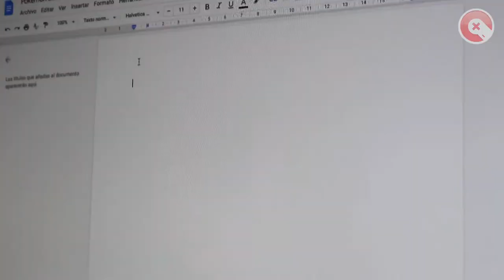¿Carlos Rivera, Nuestro Fan? ¡Atraparlos Sin Golpes! | Pokemon Let's Go, Pikachu/Eevee! | XenoNetas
En este capítulo de XenoNetas, vemos la reseña de un clásico instantáneo, un remake de los clásicos que iniciaron la franquicia de Pokemon, pero esta vez con un gameplay combinado lo mejor de la franquicia y Pokemon Go, donde en vez de atrapar pokemon debilitándolos, solo será lanzando bien la poke ball.

Seal: vinsel_castro
David: dc.alley
Mario: mariiokennedy
Javi: javierdernt

Xenomenoide

Xenomenoide